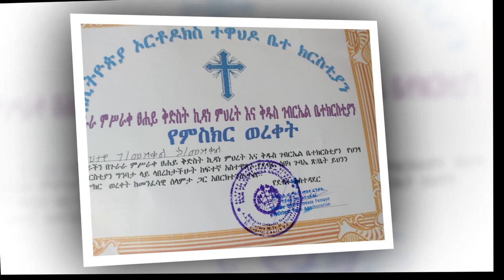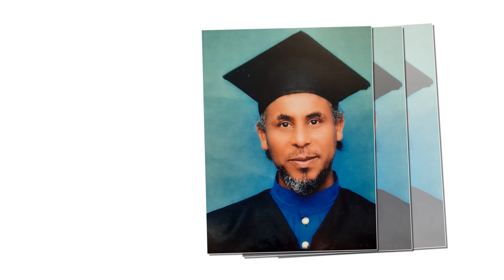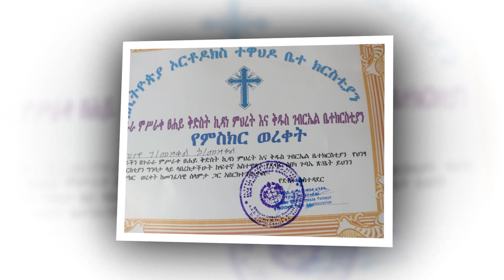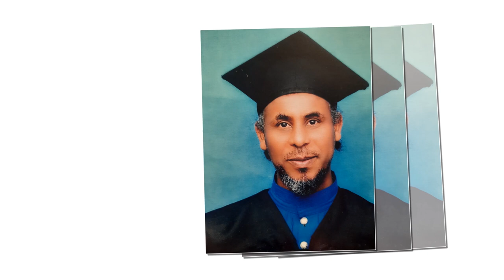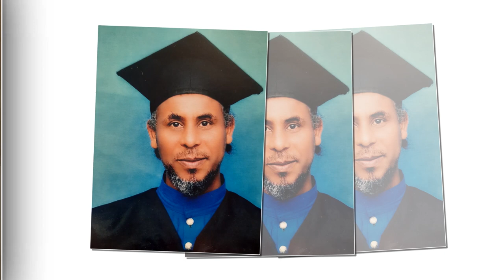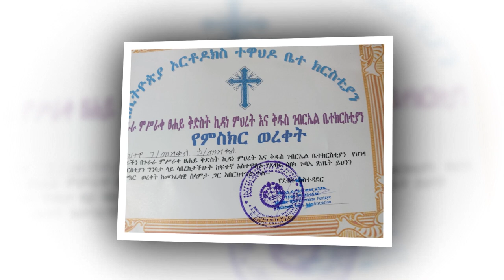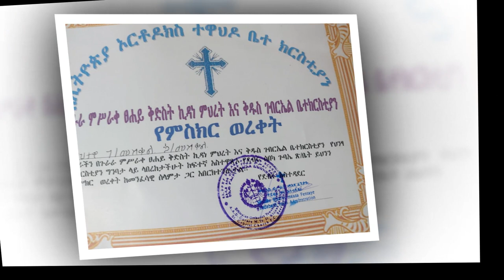ስለ ንስሐ የተላለፈ ጥሪ ክፍል 2